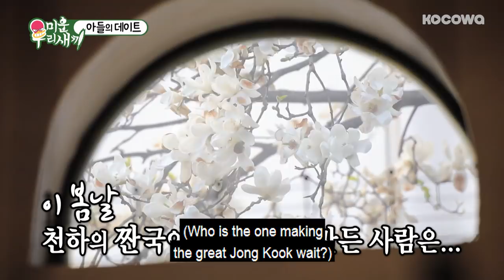Does Jong Kook Have a Blind Date..? [My Little Old Boy Ep 85]